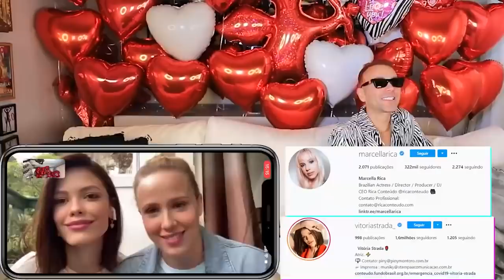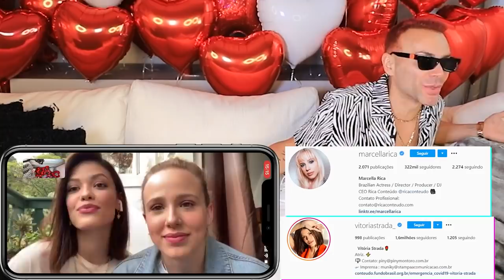PRIMEIRA VEZ COM VITÓRIA STRADA E MARCELLA RICA – ESPECIAL DIA DOS NAMORADOS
Vitória Strada e Marcella Rica contam tudo sobre seu namoro.